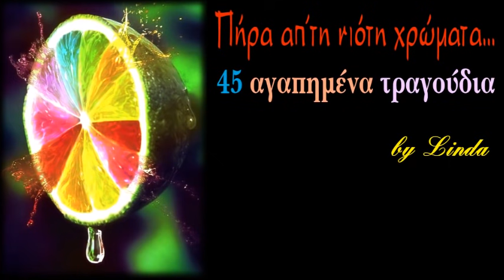Πήρα απ' τη νιότη χρώματα - 45 αγαπημένα τραγούδια (by Linda)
0:00:00  *  01. ΠΗΡΑ ΑΠ' ΤΗ ΝΙΟΤΗ ΧΡΩΜΑΤΑ [ΒΙΚΥ ΜΟΣΧΟΛΙΟΥ]
0:02:57  *  02. ΡΩΜΙΟΣ ΑΓΑΠΗΣΕ ΡΩΜΙΑ [ΣΤΑΜΑΤΗΣ ΚΟΚΟΤΑΣ]
0:05:55  *  03. Η ΓΟΡΓΟΝΑ (ΣΤΗΝ ΑΠΑΝΩ ΓΕΙΤΟΝΙΤΣΑ) [ΓΙΑΝΝΗΣ ΚΑΛΑΤΖΗΣ]
0:08:54  *  04. ΞΕΝΥΧΤΗΣΑ ΣΤΗΝ ΠΟΡΤΑ ΣΟΥ [ΒΙΚΥ ΜΟΣΧΟΛΙΟΥ]
0:11:40  *  05. ΟΣΟ ΑΓΑΠΙΟΜΑΣΤΕ ΤΑ ΔΥΟ [ΜΑΝΩΛΗΣ ΜΗΤΣΙΑΣ]
0:14:00  *  06. ΗΣΟΥΝ ΩΡΑΙΑ [ΓΙΑΝΝΗΣ ΚΑΛΑΤΖΗΣ]
0:17:15  *  07. ΚΟΙΤΑΞΕ ΝΑ ΔΕΙΣ [ΜΑΝΩΛΗΣ ΜΗΤΣΙΑΣ]
0:19:42  *  08. ΓΙΑ ΠΑΝΤΑ ΜΑΖΙ [ΓΙΑΝΝΗΣ ΠΑΡΙΟΣ]
0:23:00  *  09. ΑΜΑΝ ΜΕ ΣΕΝΑ ΠΙΑ [ΤΟΛΗΣ ΒΟΣΚΟΠΟΥΛΟΣ]
0:25:52  *  10. ΜΑΡΙΑ ΜΕ ΤΑ ΚΙΤΡΙΝΑ [ΔΗΜΗΤΡΑ ΓΑΛΑΝΗ]
0:29:17  *  11. ΝΑ 'ΧΑ ΤΑ ΧΡΟΝΙΑ ΣΟΥ [ΣΤΑΜΑΤΗΣ ΚΟΚΟΤΑΣ]
0:31:53  *  12. ΑΓΑΠΗ ΜΟΥ [ΓΙΑΝΝΗΣ ΠΟΥΛΟΠΟΥΛΟΣ]
0:34:23  *  13. Ο ΣΤΑΜΟΥΛΗΣ Ο ΛΟΧΙΑΣ [ΓΙΑΝΝΗΣ ΚΑΛΑΤΖΗΣ & ΛΙΤΣΑ ΔΙΑΜΑΝΤΗ]
0:37:33  *  14. ΠΑΕΙ ΠΑΕΙ [ΒΙΚΥ ΜΟΣΧΟΛΙΟΥ]
0:40:27  *  15. ΠΟΥ ΘΑ ΠΑΕΙ ΠΟΥ [ΓΙΑΝΝΗΣ ΠΑΡΙΟΣ]
0:43:04  *  16. ΣΑΝ ΚΟΚΚΙΝΟ ΤΡΙΑΝΤΑΦΥΛΛΟ [ΓΙΑΝΝΗΣ ΠΟΥΛΟΠΟΥΛΟΣ]
0:45:50  *  17. ΦΙΛΕΝΤΕΜ (ΜΙΑ ΠΑΝΤΡΕΜΕΝΗ ΑΓΑΠΩ) [ΝΙΚΟΣ ΞΥΛΟΥΡΗΣ]
0:49:30  *  18. ΠΑΡΕ ΤΟΝ ΗΛΕΚΤΡΙΚΟ [ΜΑΝΩΛΗΣ ΜΗΤΣΙΑΣ]
0:52:22  *  19. ΤΑ ΓΙΑΣΕΜΑΚΙΑ ΣΟΥ [ΓΙΑΝΝΗΣ ΚΑΤΕΒΑΣ]
0:55:22  *  20. ΤΟ ΚΑΛΟΚΑΙΡΙ ΤΟ ΜΟΡΤΑΚΙ [ΚΩΣΤΑΣ ΣΜΟΚΟΒΙΤΗΣ]
0:58:20  *  21. Η ΜΠΑΛΑΝΤΑ ΤΟΥ ΑΝΤΡΙΚΟΥ [Γ.ΜΠΙΘΙΚΩΤΣΗΣ, Μ.ΦΑΡΑΝΤΟΥΡΗ, Α.ΚΛΕΙΔΩΝΙΑΡΗΣ]
1:02:00  *  22. ΘΕΛΩ ΝΑ Τ' ΑΚΟΥΩ [ΜΑΡΙΝΕΛΛΑ]
1:04:53  *  23. ΚΡΗΤΗ ΚΕΡΚΥΡΑ ΚΑΙ ΝΙΟ [ΘΕΜΗΣ ΑΔΑΜΑΝΤΙΔΗΣ]
1:08:02  *  24. ΑΥΤΟ ΤΟ ΑΓΟΡΙ ΜΕ ΤΑ ΜΑΤΙΑ ΤΑ ΜΕΛΙΑ [ΑΛΕΚΑ ΜΑΒΙΛΗ]
1:10:30  *  25. ΕΙΣΑΙ ΜΙΑ ΣΥΝΗΘΕΙΑ [ΛΙΤΣΑ ΔΙΑΜΑΝΤΗ]
1:12:58  *  26. ΜΗ ΒΑΖΕΙΣ ΜΑΥΡΟ [ΑΝΝΑ ΒΙΣΣΗ]
1:15:45  *  27. ΑΝ ΗΜΟΥΝ ΠΛΟΥΣΙΟΣ [ΔΩΡΟΣ ΓΕΩΡΓΙΑΔΗΣ]
1:18:56  *  28. ΠΑΜΕ ΓΙΑ ΥΠΝΟ ΚΑΤΕΡΙΝΑ [ΓΙΑΝΝΗΣ ΠΟΥΛΟΠΟΥΛΟΣ]
1:21:46  *  29. ΡΩΤΗΣΕ ΝΑ ΜΑΘΕΙΣ [ΤΟΛΗΣ ΒΟΣΚΟΠΟΥΛΟΣ & ΜΑΡΙΝΕΛΛΑ]
1:24:28  *  30. ΑΝ ΞΑΝΑΓΕΝΝΙΟΜΟΥΝΑ [ΑΛΕΚΑ ΚΑΝΕΛΛΙΔΟΥ]
1:26:50  *  31. ΕΝΑ ΛΕΠΤΟ ΠΕΡΙΠΤΕΡΑ [ΣΤΡΑΤΟΣ ΔΙΟΝΥΣΙΟΥ]
1:29:49  *  32. ΕΧΕΙ Ο ΘΕΟΣ [ΜΑΡΙΝΕΛΛΑ]
1:32:26  *  33. ΠΑΕΙ Η ΑΓΑΠΗ ΜΟΥ [ΤΑΝΙΑ ΤΣΑΝΑΚΛΙΔΟΥ]
1:34:48  *  34. ΠΑΡΕ ΤΟ ΔΑΧΤΥΛΙΔΙ ΜΟΥ [ΠΟΛΥ ΠΑΝΟΥ]
1:37:43  *  35. ΧΤΥΠΑΕΙ Η ΒΡΟΧΗ [ΑΛΕΚΑ ΚΑΝΕΛΛΙΔΟΥ]
1:40:47  *  36. ΚΙ ΕΛΕΓΕΣ [ΤΟΛΗΣ ΒΟΣΚΟΠΟΥΛΟΣ & ΜΑΡΙΝΕΛΛΑ]
1:43:48  *  37. ΠΑΡΕ ΜΕ ΣΤΟ ΤΗΛΕΦΩΝΟ [ΜΑΙΡΗ ΛΙΝΤΑ & ΜΑΝΩΛΗΣ ΧΙΩΤΗΣ]
1:47:23  *  38. ΠΟΡΤΑ ΚΛΕΙΣΤΗ ΤΑ ΧΕΙΛΗ ΣΟΥ [ΒΙΚΥ ΜΟΣΧΟΛΙΟΥ]
1:50:20  *  39. ΚΙΤΡΙΝΟ ΓΑΛΑΖΙΟ [ΑΝΝΑ ΒΙΣΣΗ]
1:52:43  *  40. ΝΙΤΣΑ ΕΛΕΝΙΤΣΑ [ΣΤΕΛΙΟΣ ΚΑΖΑΝΤΖΙΔΗΣ & ΜΑΡΙΝΕΛΛΑ]
1:56:10  *  41. ΟΝΕΙΡΟ ΑΠΑΤΗΛΟ [ΣΤΑΜΑΤΗΣ ΚΟΚΟΤΑΣ]
1:59:28  *  42. ΓΕΙΑ ΣΟΥ ΧΑΡΑ ΣΟΥ ΒΕΝΕΤΙΑ [ΝΙΚΟΣ ΞΥΛΟΥΡΗΣ]
2:01:27  *  43. Η ΠΡΩΤΗ ΑΓΑΠΗ ΣΟΥ ΕΙΜΑΙ ΕΓΩ [ΣΤΕΛΙΟΣ ΚΑΖΑΝΤΖΙΔΗΣ & ΜΑΡΙΝΕΛΛΑ]
2:04:35  *  44. ΟΝΕΙΡΟ ΔΕΜΕΝΟ [ΠΑΝΟΣ ΓΑΒΑΛΑΣ & ΡΙΑ ΚΟΥΡΤΗ]
2:08:04  *  45. ΕΝΑ ΟΜΟΡΦΟ ΑΜΑΞΙ ΜΕ ΔΥΟ ΑΛΟΓΑ [ΓΡΗΓΟΡΗΣ ΜΠΙΘΙΚΩΤΣΗΣ]